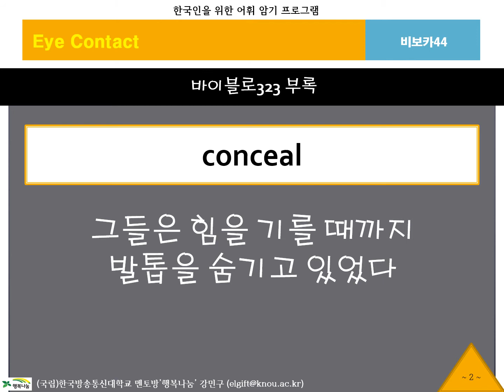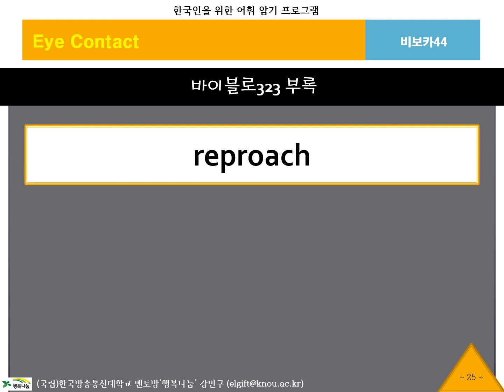BibVoca, 비보카, 아이콘택트, 44, 영어단어, 중등영어, 고등영어, 수능영어, 필수어휘, 단어암기, 단어공부, 영단어, 자동암기, 연상암기, 단어학습